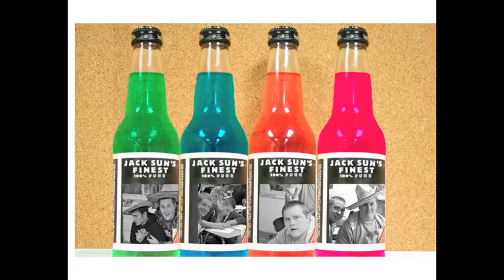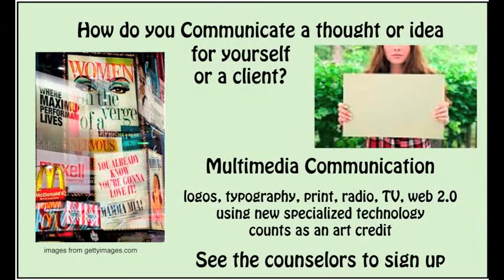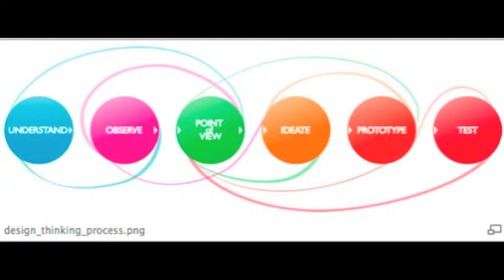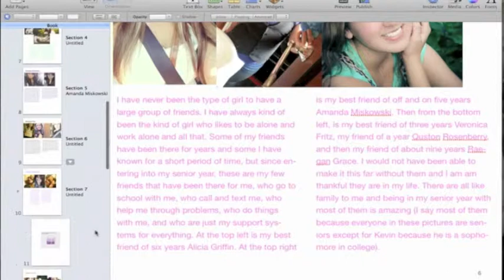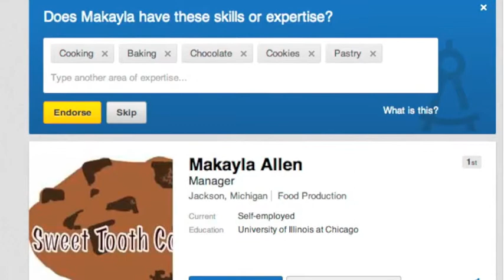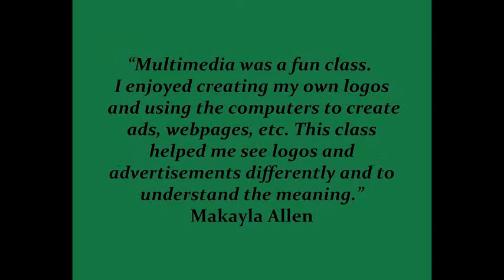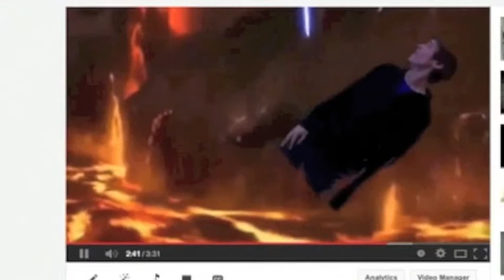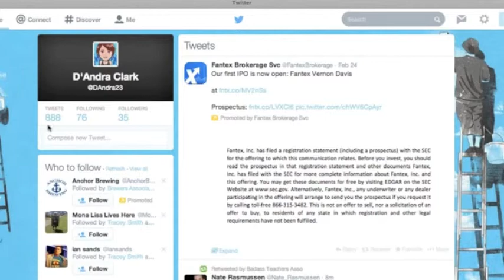Technology in the Classroom